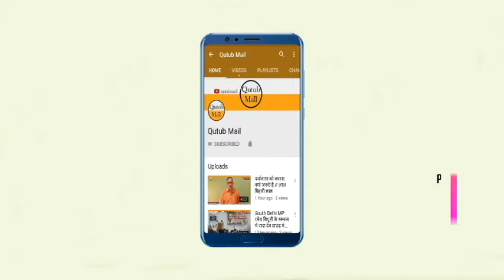Kisaan Andolan धरना स्थल की ग्राउंड रिपोर्ट || Qutub Mail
NEW DELHI KE BORDER PAR PICHLE 50 DINO SE KISAAN ANDOLAN CHAL RHA HAI.. IS PROTEST ME KISAANON KI DEMAND HAI KI GOVT. FARMERS BILLS KO WAPAS LE .